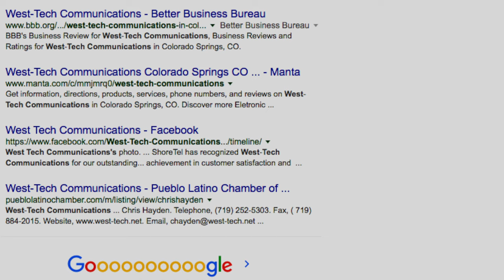West Tech Communications - Corporate Business Video (4K)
1110 Elkton Drive, Suite E
Colorado Springs, CO 80907

Produced by: Vidutube Productions, Inc.
Rodney W. Howe Creative Director and Producer